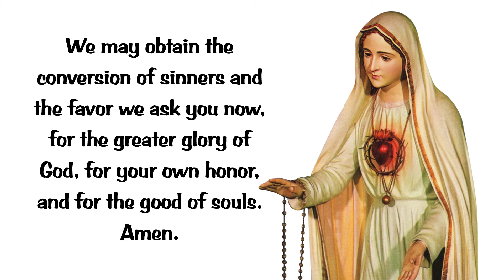PRAYER TO OUR LADY OF FATIMA